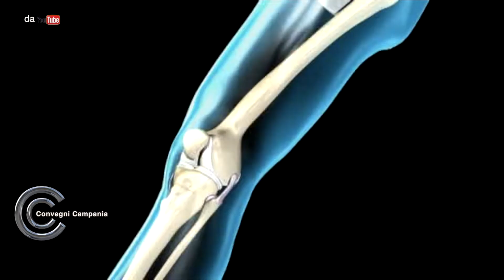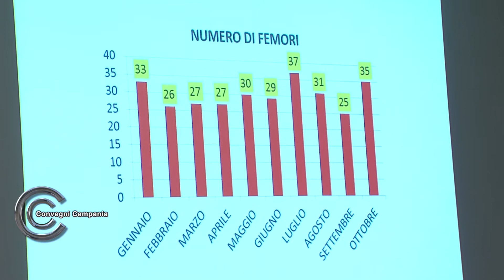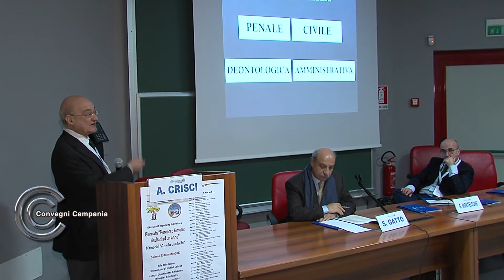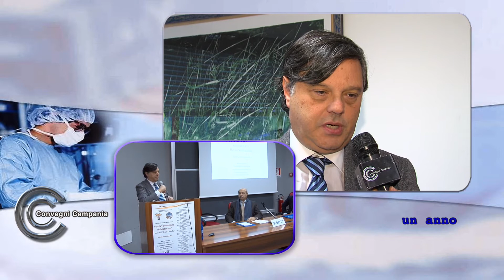Giornata percorso femore risultati ad un anno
Percorso Femore: attesa zero è il progetto avviato  circa un anno  fa  con lo scopo di riportare l'azienda ospedaliera universitaria Ruggi di Salerno ai livelli di performance richiesti dai nuovi livelli essenziali di assistenza ministeriali.  Il progetto voluto fortemente dal professore Nicola Maffuilli  ha ottenuto risultati eccezionali  operando pazienti fratturati di femore entro le 48 ore .